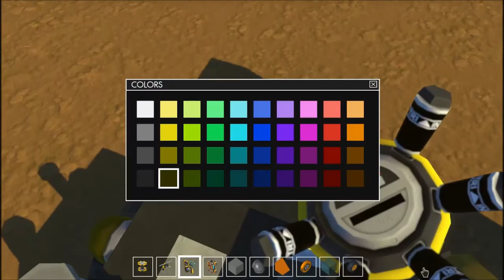#3 ScrapMechanic # Traktor ( Kamil ♥ Ola )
Info
To już trzeci odcinek z scrapmechanic naprawdę bardzo trudno mi się to nagrywa bo mam cos popsute w komputerze podczas renderowania filmów procesor mam na 100% i program się wyłącza :(

Wiem że jakość filmu może być słaba nawet bardzo ale chce wam dawać nowe filmy a mam procesor w kompie do wymiany bo filmy mi się bardzo słabo renderują

Więc zapraszam do pisania pomysłów co mamy wybudować w następnym odcinku pierwszy odcinek oczywiście

Hardcor
drop ze stone /lvl ze stone
randomtp
epicki serwer zobacz już teraz :)
Informacje Dnia :
Już nie długo serwer hardcore wystartuje jeżeli maci epomysły co dodać co zmienić macie link wyżej tam w opisie możecie pisać co i jak :)
Serwer będzie liczył  1000 slotów wiec miejsca dla nikogo nie zabraknie :)

ScrapMechanic
Jeżeli pomysł na serie ci się podoba napisz już teraz w komentarzu co mamy budować w kolejnym odcinku :) i polecaj innym^^

Uwaga: Jeżeli macie pomysł na nowy odcinek nie dawajcie czegoś wielkiego my słabo budujemy :) ^^

Jakość Filmu :
Strasznie Przepraszam za jakość filmu kolejne będą w lepszej jakości mam problem z SonyVegasem bardzo długo mi renderuje bo ten materiał  renderowałem 5 godzin wiec musiałem zmiejszyć jakość filmu i renderowało 3h jeżeli ktoś wie dlaczego tak się dzieje bardzo prosze o pomoc !!!

Pomocy :
Jeżeli czytasz to i umiesz mi pomóc to bardzo proszę bo szukam pomocy już od pół miesiąca chodzi o :
nagrywam filmy Frapsem do tej pory nie narzekałem
montuje filmy w sony vegas pro 13 orginalnej kupionej wersji
wszystko działało pięknie do czasu aż zrobiłem formata komputera po formacie film 30 minutowy renderuje mi się w takich samych ustawieniach nawet po 7 godzin no ale dobra to nawet zniose nie wazne ale podczas renderowania procesor mam na 100% i po np 30/40 minutach renderowania vegas się wyłącza nie zawsze ale czesto dlatego 1 film czasem renderuje nawet 4 dni bo dziennie staram sie go renderowac po 4 razy czekam te 5h i w ostatnich minutach vegas sie wyłącza jezeli czyta to osoba która umie mi pomóc bardzo prosze o pomoc